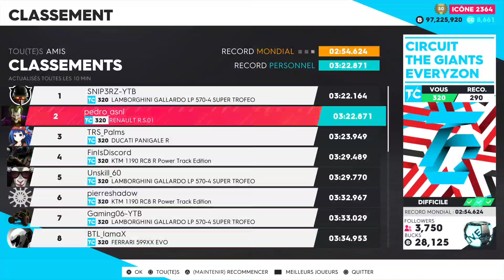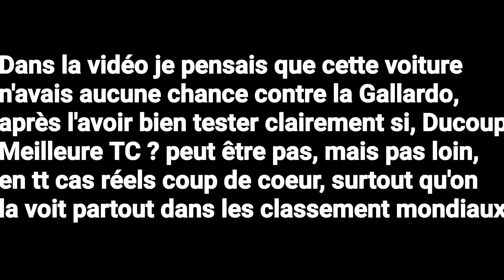THE CREW 2 - Renault R.S. 01 Custom & Test : LA MEILLEURE TOURING CAR ?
The Crew 2, custom & test de la Renault RS.01, nouvelle voiture de la nouvelle maj The Agency, la meilleure Touring car du jeu ?
N'OUBLIE PAS DE NOUS SUIVRE SUR LES RÉSEAU📶